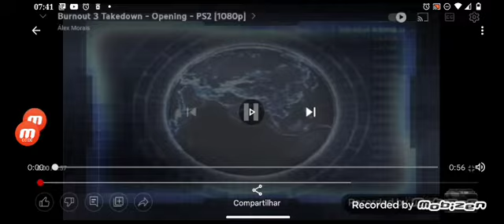Kerllon lg BURNOUT 3 TAKEDOWN e boom boom volcano PS2 Xbox Ios baby shark Brooklyn